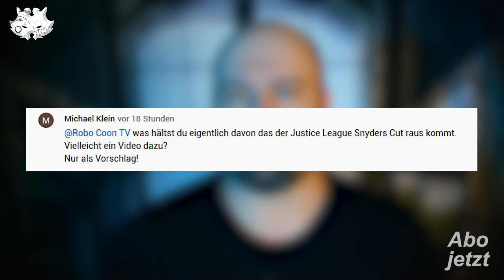Snyder Cut Justice League: Alle Infos | Nerdiothek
Der Snyder Cut von Justice League ist ein Phantom, dass schon seit Jahren herumgeistert. Nun haben Warner Bros und HBO max bekannt gegeben, dass der Snyder Cut realität wird. In mehreren Episoden aufgesplittet kommt das lang erwartete Spektakel 2021 exklusiv zum Streamingdienstleister. Wie wir in Deutschland an den Streifen kommen ist noch unklar. Aktuell werden bis zu 40 Mio Dollar in den Snyder Cut gesteckt um die Effekte zu gerieren, einen Soundtrack anzupassen und auch die einzelnen Darsteller kommen noch zu ergänzenden Sprachaufnahmen. Zack Snyder hätte gerne auch noch ein paar zusätzliche Drehtage gehabt, doch die wurden nicht genehmigt. Was es sonst noch so zu wissen gibt, erfahrt Ihr in einer neuen Folge von Nerdiothek.